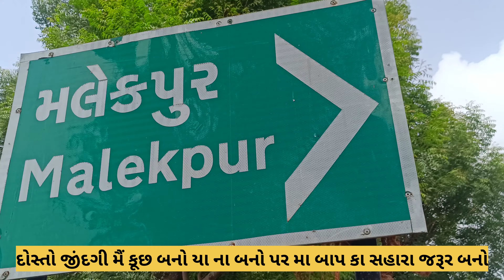મલેકપૂર રહેણાક મકાનમાં અઢીફૂટ લાંબી નાગણી ઘર મો ચૂલો તોડી બહાર કઢાઈ સહી સલામત જંગલમાં છોડાઈ